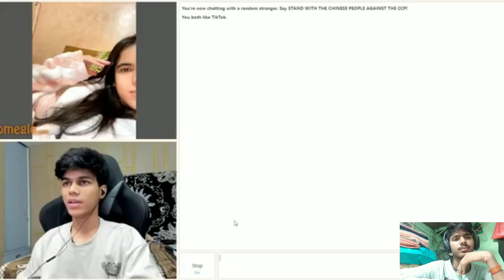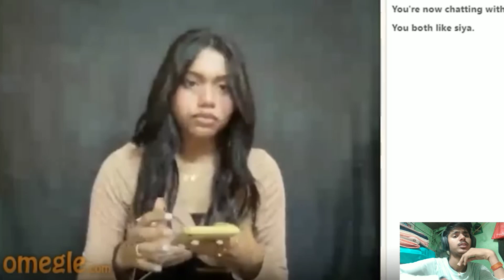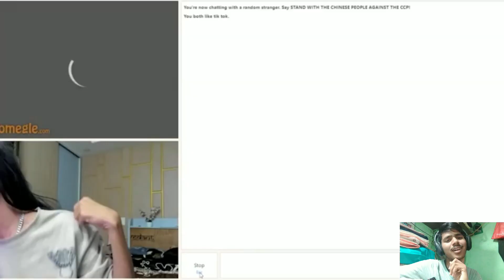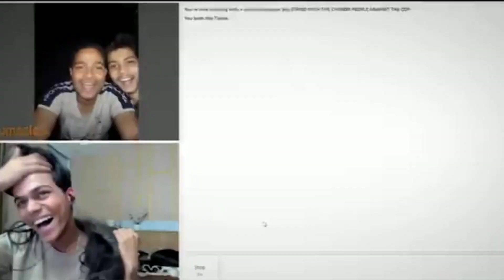I_Found_my_INDIAN_Valentine_On_OMEGLE_😍_@Rajendra Kaushambi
Facebook Rajendra Diwakar
YouTube channel Rajendra Kaushambi Uttar Pradesh India se ho
Aadarsh video
Adarsh bhai ka video
Adarsh Omegle video
Adarsh omega's ka video#online
meme Omegle video call
Rajendra Kaushambi Uttar Pradesh
Rajendra Kaushambi